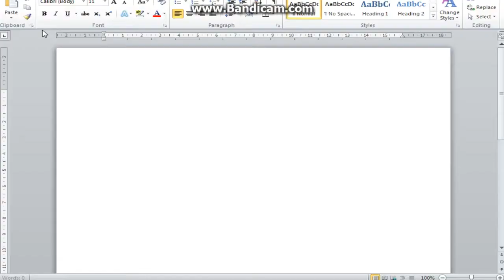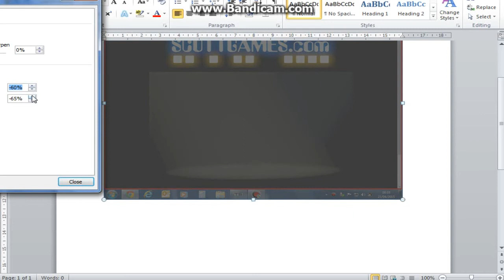ScottGames.Com - The hat's gone! 22nd/23rd April 2015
I don't know what to say, but I want to know what you think!